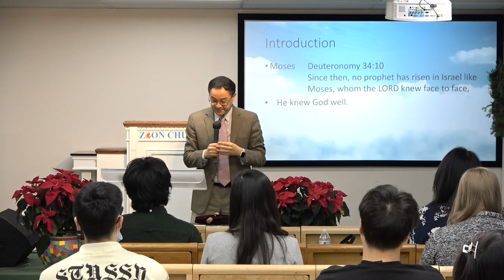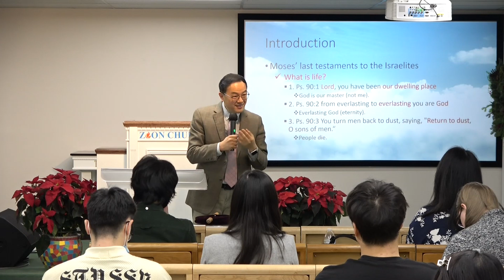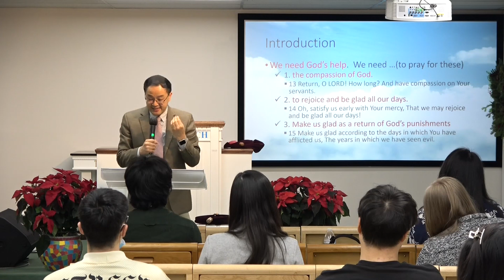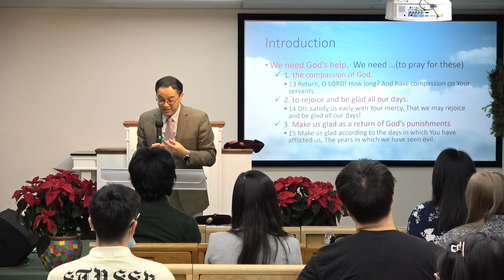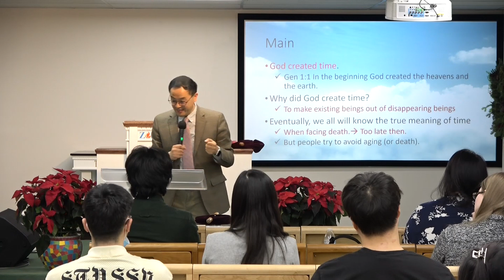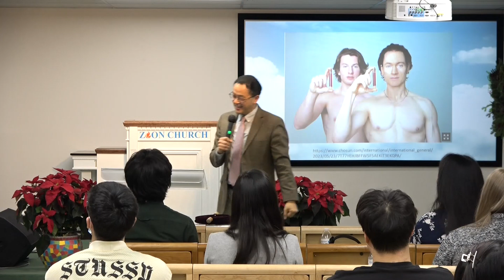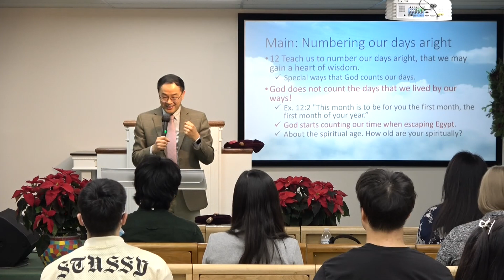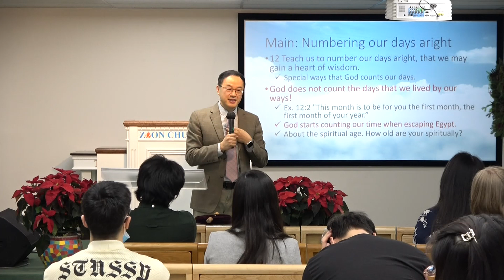How to use time wisely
Psalm 90, Eph 5:16-18
Deacon Taeyoung Choi
Zion Wesleyan Church